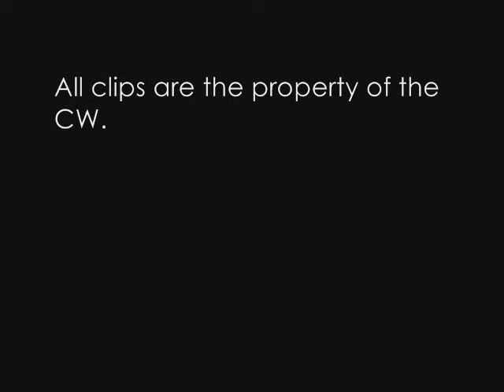Over My Head - Rory/Jess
A literati Video for all those Jess/Rory fans out there. Focuses on Jess
The song is "Over My Head" by The Fray

I just thought that these lyrics expressed so well what was going on with Jess and everyone in his life with all that has gone wrong. Then he meets Rory and he realizes just how over his head he is and then how he lost her just like everyone knew he would.